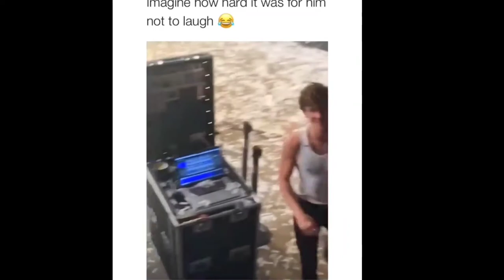A snail from egg to adult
lifecycle of snail
growing a snail from day one
growing a pet from the first day of it's life
giant snail and baby snails
snails hatching from egg
internet random videos